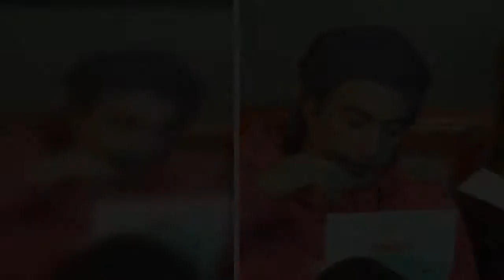Καίτη Γαρμπή – Διονύσης Σχοινάς: Ετοιμάζουν μια άκρως ερωτική συναυλία- Το σπαρταριστό video